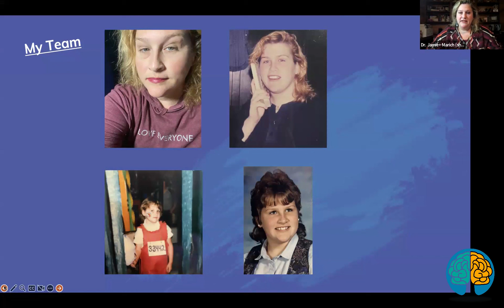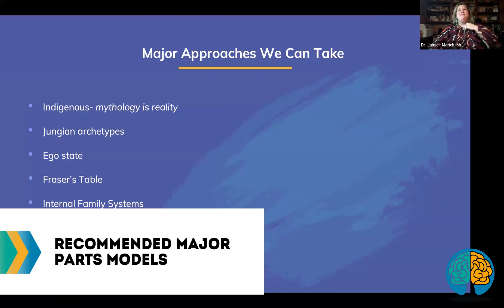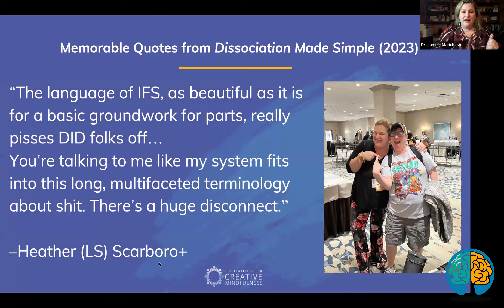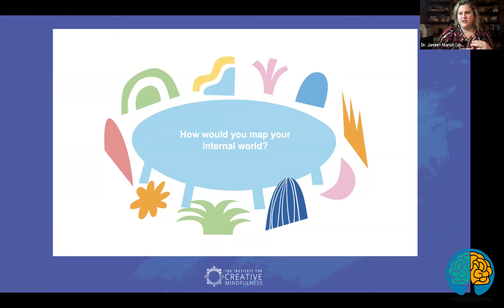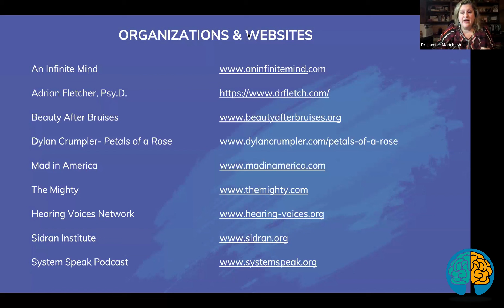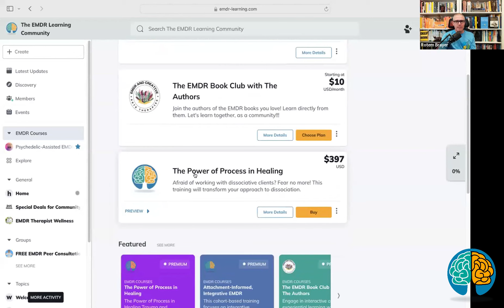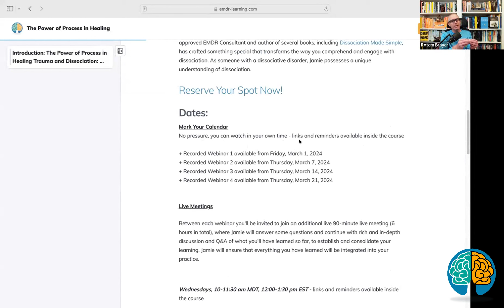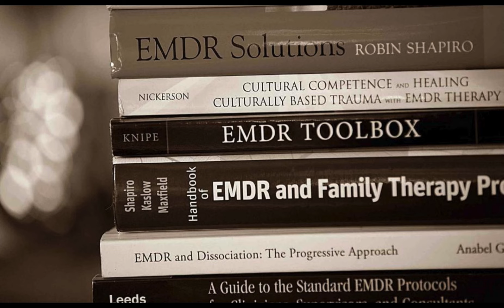Dr. Jamie Marich on EMDR and Dissociation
🎬 Don't miss this conversation on EMDR and parts work, dissociation, and effective client care with Rotem Brayer and Dr. Jamie Marich! 🧠💡

Watch this conversation on EMDR therapy, and explore its intersection with parts work and dissociation. Gain insights into navigating the complexities of trauma treatment and discover practical strategies for effectively supporting clients who dissociate with EMDR. Whether you're a seasoned therapist or new to the field, this discussion promises to deepen your understanding and enhance your practice.
Tune in now for a wealth of knowledge and inspiration! 🌟

0:00 Introduction
10:49 The Ethnocentric Perspective of Western Psychology
17:49 How can EMDR therapists Present Parts to Clients in a Non-pathologizing Way?
23:11 Explaining Dissociation Through the Metaphor of Dance
27:11 Specific Examples of Dissociative Gifts
32:00 Explanation of Quote From Jamie's Book - Dissociation Made SImple
44:12 What Model Do You EMDR Therapists Should Use When Working With Parts?
52:01 Recommended Major Parts Models
59:09 Introducing "The Power of Process in Healing" Course

To join live conversation with experts in the EMDR world, join The EMDR Learning Community at emdr-learning.com